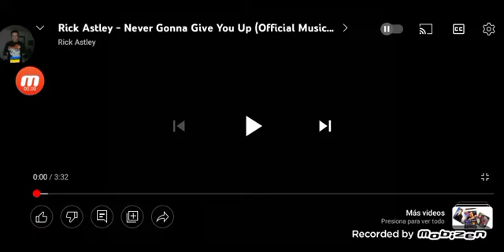my advice to people who keep liking south park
scrow down

keep scrowling.

there got ya you think i will ever make this about advice to people who keep liking south park. not casue It Will prove It Will turn me into a opinión basher AND i Will get hate AND lost subs for doing that

thank god i never Will but to anyone who likes south park i can handle your opinión